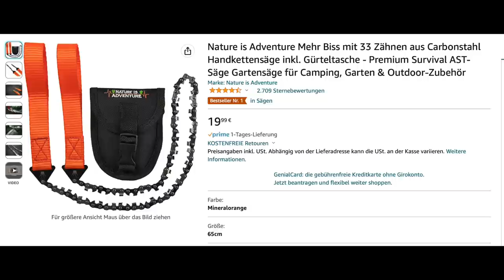Kleinteile für die Flasche - 7 vs. Wild Staffel 3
Falls sich jemand vom Verkehrslärm arg gestört fühlt, empfehle ich schlechtere Lautsprecher... Bei meinem Testhören klangen Handylautsprecher noch ganz gut. Mit dem edlen Kopfhörern hört man leider den Verkehr ziemlich gut. Sorry! Nächstes mal wieder leiser.